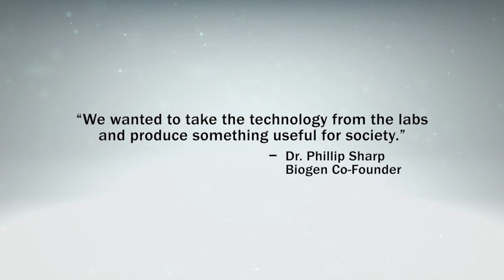Biogen Idec is Biogen, Once Again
One of the original biotech companies, Biogen has been anchored in Cambridge, MA for nearly four decades. Today, we remain committed to our roots in science and innovation – and to bringing forward new medicines that will have a real impact on patients, caregivers and society.  To us, that is science that truly matters.